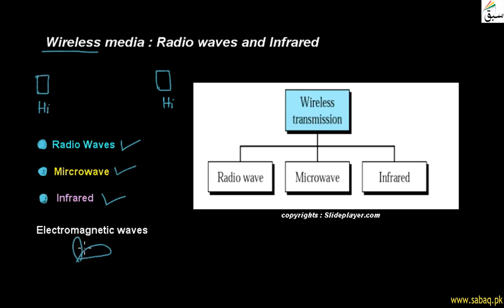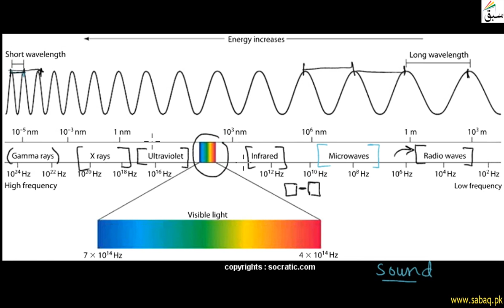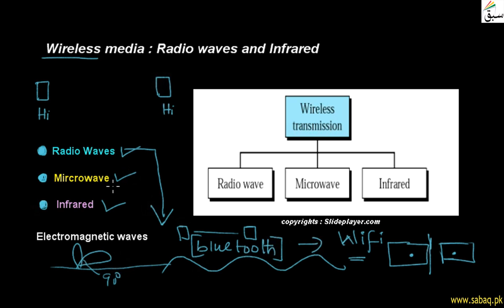Wireless Media: Radio Waves And Infrared, Computer Science Lecture | Sabaq.pk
Using Radio Waves And Infrared Data Is Transmitted Wirelessly
This video is about: Wireless media : Radio waves and Infrared. Practice tests and free video lectures for Physics, Chemistry, Biology, Math’s, Computer Science, English & more subjects are also available at Sabaq.pk. So, subscribe to Sabaq.pk/Sabaq Foundation now and get high marks in your exams.

CLASSES WE COVER AT SABAQ.PK / SABAQ FOUNDATION:

1. KG
2. Class 1
3. Class 2
4. Class 3
5. Class 4
6. Class 5
7. Class 6
8. Class 7
9. Class 8
10. Class 9
11. Class 10
12. Class 11
13. Class 12
14. Class 13
15. Class 14
16. MCAT
17. ECAT
18. CSS

BOARDS WE COVER AT SABAQ.PK / SABAQ FOUNDATION:

1. FBISE
2. Sindh Board
3. KP Board
4. Balochistan Board
5. Cambridge

STUDY MATERIAL WE OFFER AT SABAQ.PK / SABAQ FOUNDATION:

1. Physics Lectures
2. Chemistry Lectures
3. Mathematics Lectures
4. Biology Lectures
5. English Lectures
6. General Science Lectures
7. Computer Science Lectures
8. General Math Lectures
9. Accounting Lectures
10. Statistics Lectures
11. Advance Accounting Lectures
12. Cost Accounting Lectures
13. Practice Tests
14. Physics Practical
15. Chemistry Practical